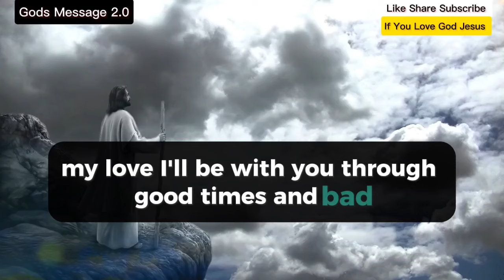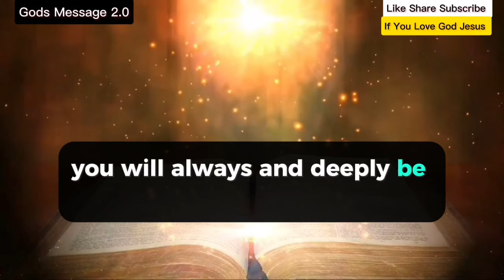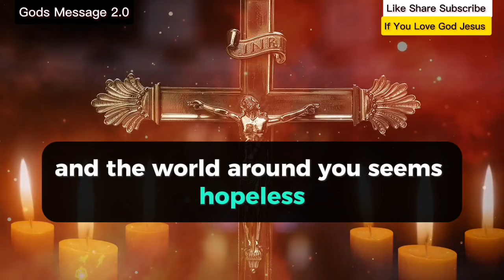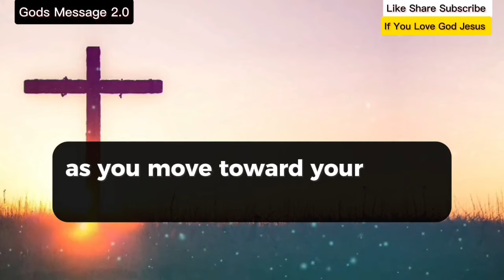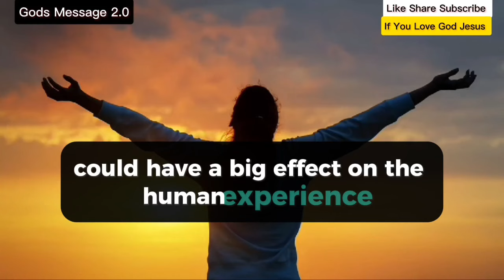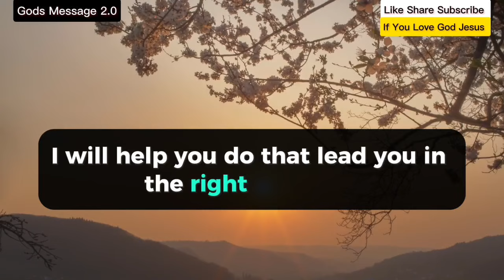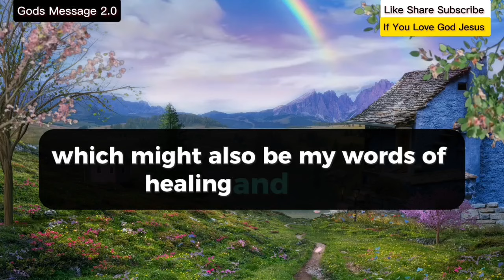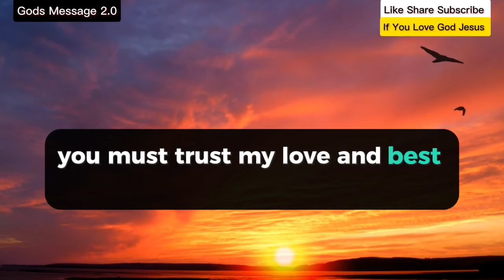11:11🤑God Says, Tomorrow, Something Important Is Happening. I Want To Talk To You Right Away!! 😱😱🥺🥺